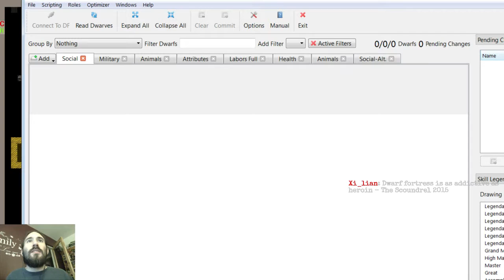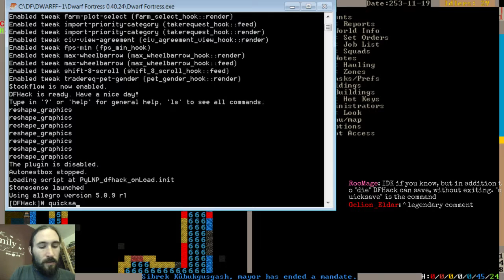Dwarf Fortress: Cryptbeards Episode 10b